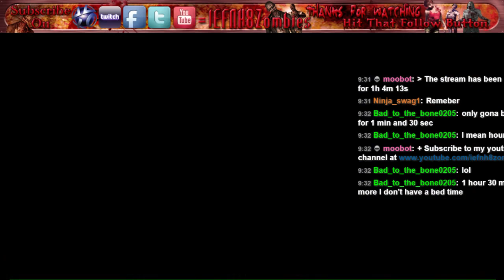PS3 DerRise Blops1 with followers.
Just goofing around playing with Twitch.Tv/iefnh8zombies followers. Good times